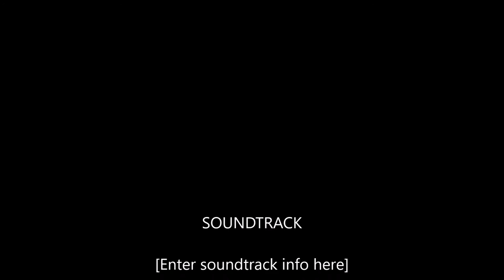Tīnūžu skolas direktore Aelita Grase par situāciju skolā